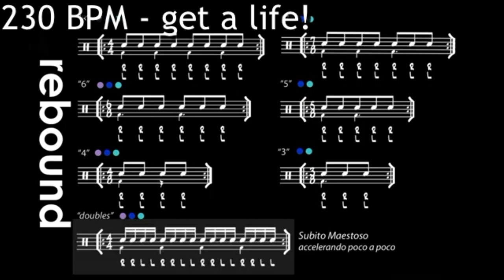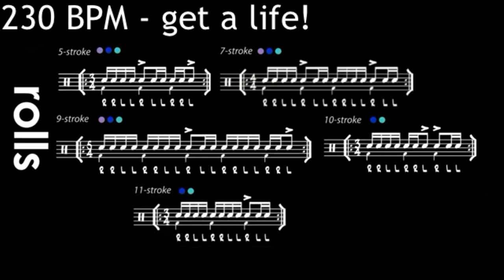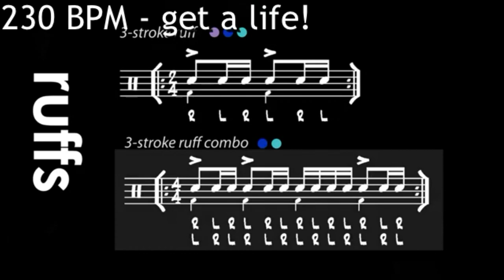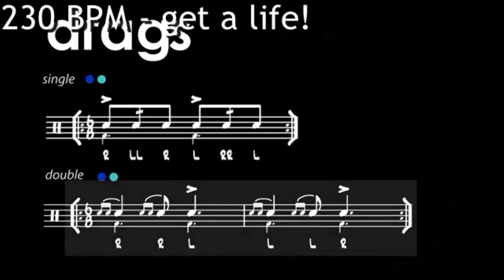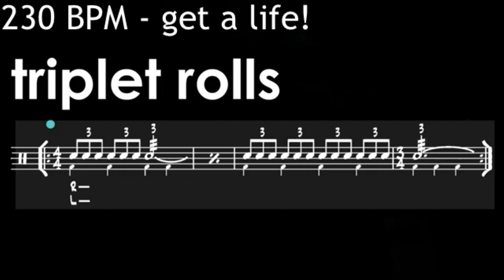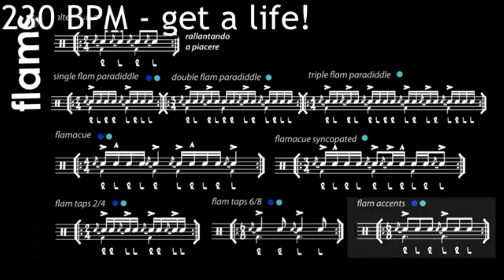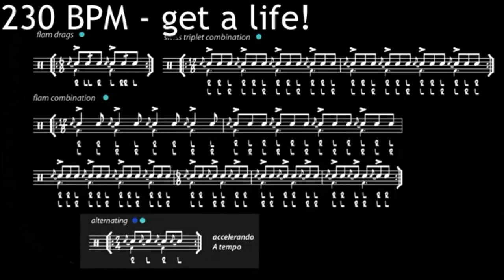Lifetime Warmup Advanced 230 BPM